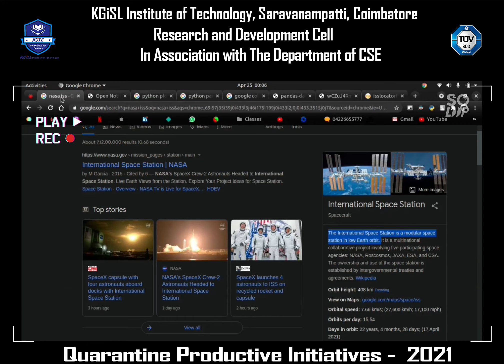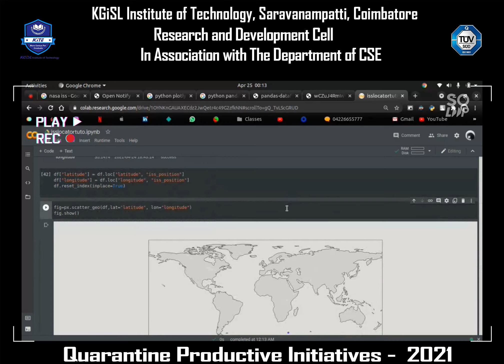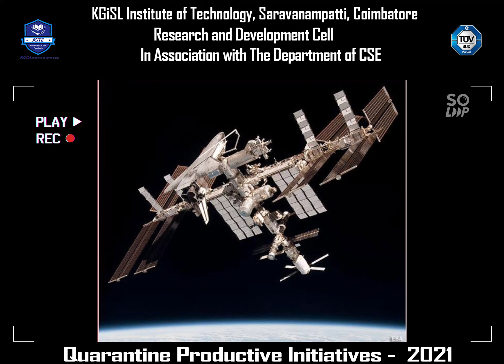QPI2021 Day - 6 Pragadhesh II CSE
Innovation geeks and tech-enthusiasts kick-started the Quarantine Productive Initiative – 2021 from 19 April 2019 by submitting their projects. Take a look at what Pragadhesh (II CSE) was up to.